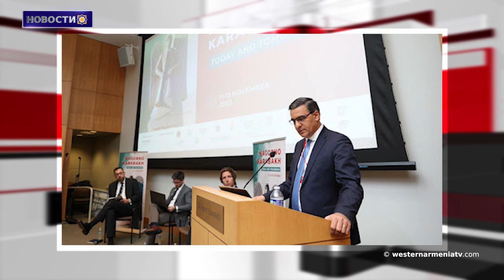В деревне Орджа Джавахка новый спортзал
1. Арцахцы веками, из поколения в поколение жили на одном и том же месте, следовательно, они коренные. Раффи Кортошян
2. " Право народа Арцаха на самоопределение не имеет альтернативы" Арман Татоян в Лос-Анджелесе
3. В Дерсиме на 15 дней запретили митинги и шествия
4. В деревне Орджа Джавахка  новый спортзал
5. Сегодня День Рождения Монте Мелконяна
6. Мехьян Богоматерь Анаит  в Артамете
7. В Музее истории Армении представлены уникальные образцы армянских ковров